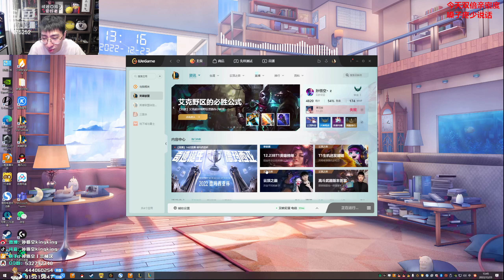【猴哥】蘭林漢悟空：雲頂之弈 國服（吃雞）選秀想拿劫 這把沒同行（20221224P5）